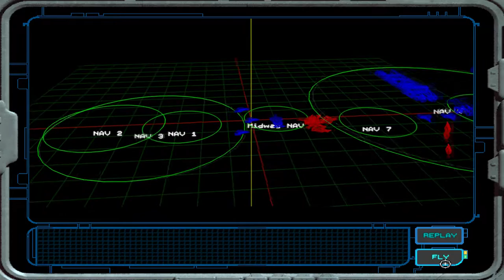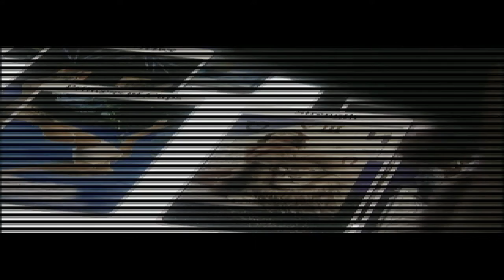Wing Commander: Prophecy (1997, Windows) 2/7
Following the Border Worlds conflict of Wing Commander IV, the galaxy is once more at peace. Colonel Christopher Blair, hero of the Confederation has transferred into the Naval Forces. Blair helps design the TCS Midway, a state-of-the-art multi-role carrier that will help keep order during the Confederation's new peacetime. The luxury of peace allows Confed to retire many older pilots and assign younger pilots to piloting roles. Lance Casey and his friend Max "Maestro" Garrett are two such pilots, fresh from the academy, transferred aboard the TCS Midway along with several others for its maiden voyage along the borders of Confed Space. But soon into the mission, the Midway intercepts a distress call from the Kilrathi, the remains of a race of cat-like warriors who lost the war with the Confederation...

G'WRISS SYSTEM
01. Mission Briefing: Convoy Rescue
02. Crew Talk + Mission Briefing: Alien Starship Encounter (20:17)
03. Crew Talk + Mission Briefing: Cruiser Assault (32:32)

H'HRASS SYSTEM
01. Crew Talk + Mission Briefing: Relay Station Insertion (46:49)
02. Mission Briefing: Relay Station Defense (01:03:41)
03. Crew Talk (01:09:48)

System:
i7 6700k @ 4.0GHz
GTX970 OC
16G Ram
500GB SSD

Thrustmaster T.16000m
Naturalpoint TrackIR5